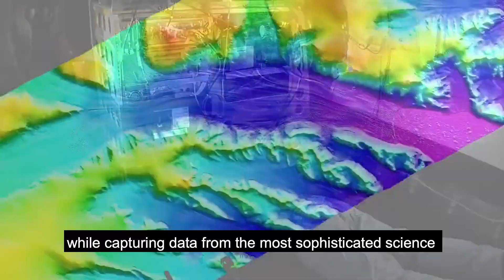Applanix Airborne Solutions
Applanix offers everything you need for a professional airborne mapping solution.
 Whether manned, unmanned, or autonomous, our solutions for aerial vehicles deliver the most reliable Direct Georeferencing of airborne sensor data.